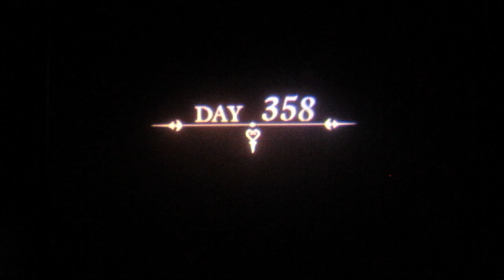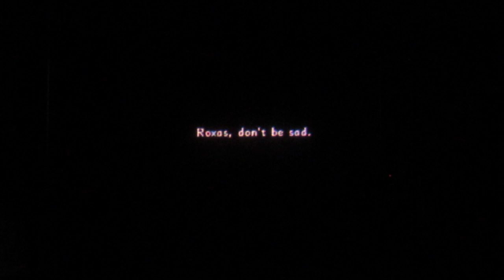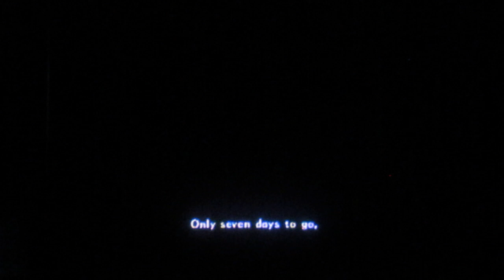358/2=179 days part 9